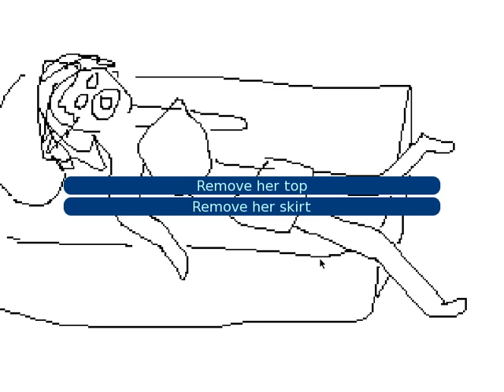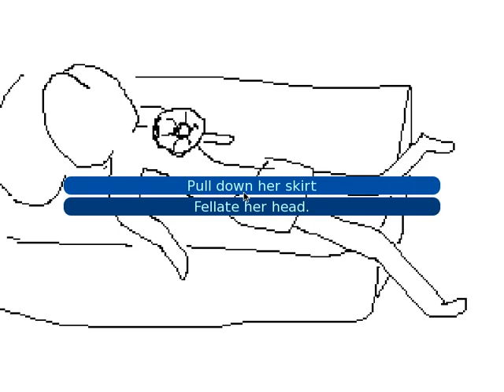Let's Play: Sleeping Beauty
Boy we went from laughs to grimdark really quickly.